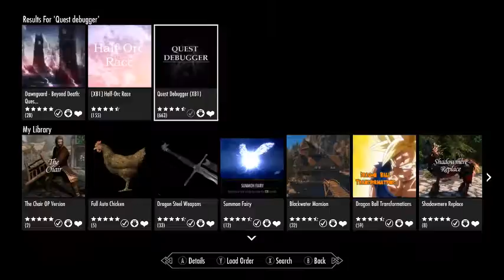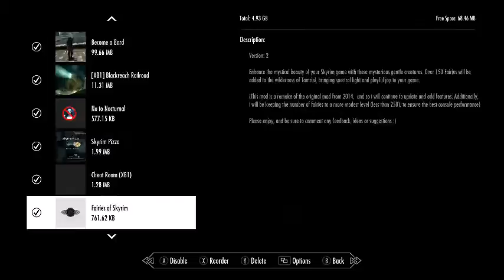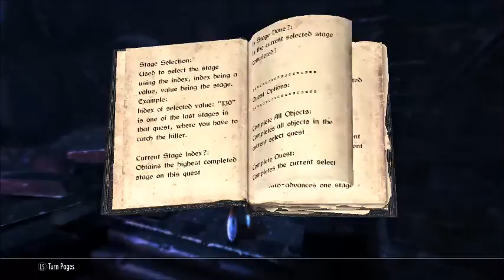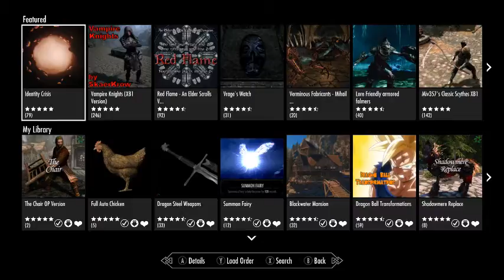(S.B.I.1) Skyrim - Reala Suntan-Lotion (Lilmothiit) - part 6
Reala Suntan-Lotion possibly the last of her kind was traveling through the borders trying to search for other Lilmothiits but was captured during an ambush from the imperials despite the imperials never seeing anything like her before they sent her to the block & was saved by Aldiun's attack (you know how it goes xD)... she also gains God like abilities later after that faithful day & travels all of Skyrim & most of Tamerial trying to find a purpose other than just being dragonborn & outside of the pointless war
So I'm going to play this on the xbox one & will have to find some kind of software or device to record the gameplay

(I found out the hard way that the game with mods on top of it had way too many bugs and need the unofficial skyrim patch mod so keep in mind to pit your mods in order the patch definitely goes to the very top of the load order I would look up the appropriate load order if anyone wants to play with mods)

List of mods I'll be using

1. Beyond Skyrim: Bruma (All four parts)

2. Get in The FLASK

3. Serana - Volokihar Vampire Princess

4. Dwarven Motorcycle and Vechiles SE 6.0

5. Santanism - A Christmas Adventure

6. Op Werewolf and Vampire lord XB1

7. Animated Dragon Wings - Alt. Version

8. Venom - Werewolf Replacer - Player Only SE 1.0

9. Bat Vampire Lord SE

10. Unique Vampire Dens I by Gonkish

11. Pikachu voiced Follower

12. Katana Crafting

13. Dragonball Transformations Pack

14. Vampire and Werewolf Mini Overhaul (XBOX1)

15. [XB1] Werewolf Unlimited

16. No Werewolf Aggro SE

17. Zigurds Demon Form

18. Left Hand Rings Complete by duggelz and juf0816

19. No to Nocturnal

20. Bomb Chicken Follower

21. Vampire Edits

22. Retro Gold Coin Replacer

23. I have a tail - Tail Armors For Khajiit by Lonewolf

24. Midna 2.0

25. X-MEN 90s Cartoon Combat Music Replacer

26. Ma'arr-jo

27. Serana Dialogue Add-On

28. Silt Striders - Mhail Monsters and Animals

29. IA92's Wear Two Rings {XBOX1}

30. Plague Doctor Outfit

31. Caves of Morrowind

32. A Fine Addition To Your Mod Collection

33. Raccoon Courier Replacer

34. The Legend of Skyrim

35. Riverwood Cliff House

36. Arvok Replacer - Icy Blue Flames

37. Alduin Retexture - Blue

38. Black Clover Swords

39. Blackreach Ballista Trap Glitch Fix

40. Fairies Of Skyrim

41. Seven Ashima Spears (XB1)

42. Shadowmere Replace

43. Dragon Ball Transformations

44. Blackwater Mansion

45. Summon Fairy

46. Dragon Steel Weapons

47. Full Auto Chicken

48. The Chair OP Version

49. Wizard Rabbit Follower

50. Whiterun Underground Lair

51. Godzilla and Co Mounts and Armies SE 1.6.1

52. The Ancient Dwarven Arm Gun

53.  Majora's Mask

54. Force Choke & Choke Levitate Spells w/ Sound Effects (Xbox One)

55. The Legend of Zelda Skyrim SE

56. Gray's Lilmothiit (FOX) race

57. Blast Them! - XB1

58. Folkstead and the Border of Hammerfell

59. Nylus and the border of Cyrodiil

60. Become High King of Skrim V2 XB1 Edition

61. Classic Zelda music for Skyrim

62. Faster Transform

63. Christmas Falmer (XboxOne)

64. The Tools of Kagrenoc

65. Snippy - Droid Follower

66. [XB1] Khajiit's Family House SE 6.1

67. [XB1] Marriage Voice Types Plus

68. Unique Magicka Sabers - SSE {XB1}

69. Forgotten Spells

70. Enhanced Blood Textures

71. (XB1) 10x Jump Height

72. (XB1) Player Weight Increase

73. Dragonball Spell Pack

74. Festive Flight - A Magical Mount

75. Ring of the Cursed Sun - No Sun Damage

76. Race Change V.6 (XB1)

77. Become a Bard

78. [XB1] Blackreach Railroad

79. Skyrim Pizza

80. Cheat Room (XB1)

81. [xb1]Rich Merchants of Skyrim:

82. Stones of Barenziah Quest Marker

83. Black Mage Armor SE

84. Holidays (XB1)

85. Dracula Vampire Lord Transform

86. [XB1] The Wheels of Lull

87. GET No more Dead Followers

88. Skooma Bear

89. [XB1] Striders Mounnts SE

90. Fluffin's Follower: Winston the Penguin

91. Disable All Borders in Skyrim

92. Moonpath to Elsweyr SSE

93. True Hybrid - Tainted Blood

94. Better Vampires 8.5 XB1

95. Royal Bloodlines - Vampire

96. Royal Bloodlines - Better Vampires

97. Enhanced Blood textures

98. Riverwood Cliff House

99. The tools of Kagrenac

100. Wearable Dragon Horns and Tails

101. Bat transformation Power

102. Unofficial Skyrim Special Edition Patch

103. Usurper King Zant - OUTFIT ZANT Zelda